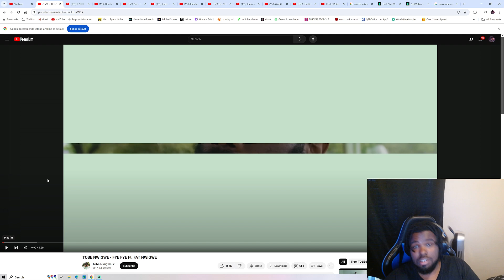Tobe Nwigwe - Fye Fye |Aka Fire!! reaction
Tobe stay killing it with every new song that i hear!! Ima have to binge this man's music at some point!